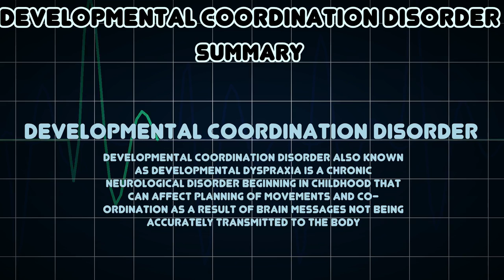Developmental coordination disorder (Medical Condition)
Symptoms, risk factors and treatments of Developmental coordination disorder (Medical Condition)

Developmental coordination disorder also known as developmental dyspraxia is a chronic neurological disorder beginning in childhood that can affect planning of movements and co-ordination as a result of brain messages not being accurately transmitted to the body